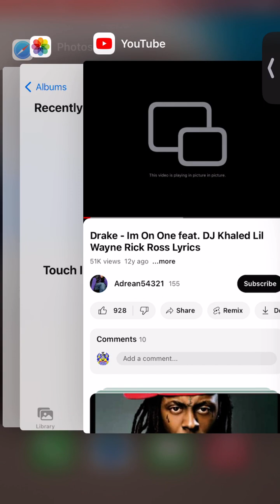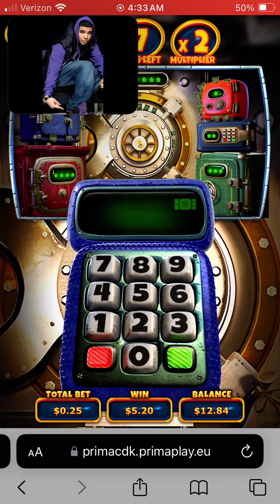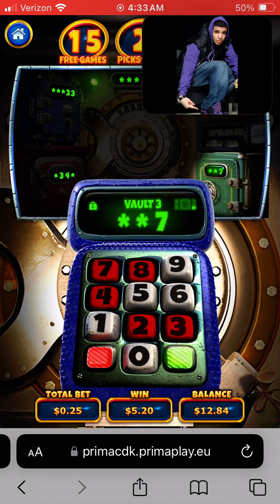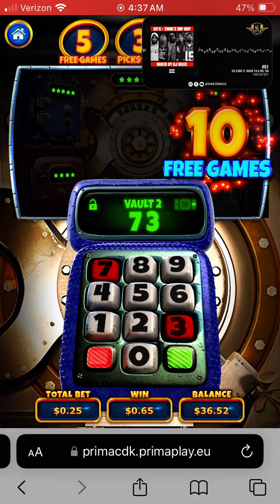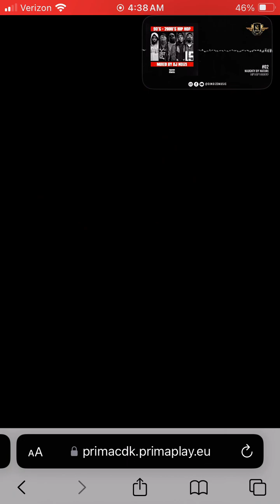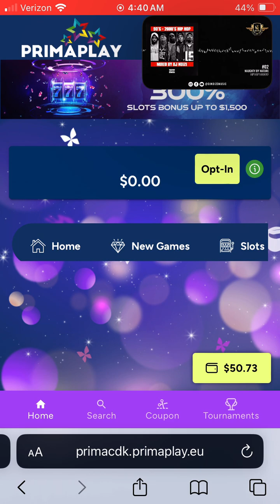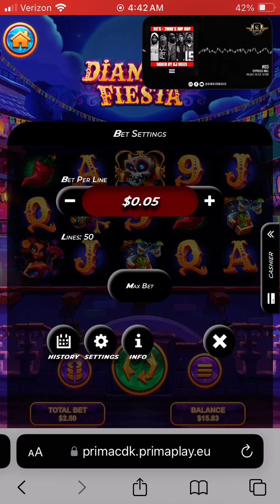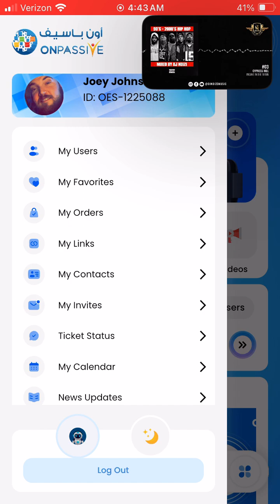anotherone onpassive musicmix slotplay nonstopgaming joynerlucas 🎰🎥🙉🙊🙈🧗‍♂️🛥️🎤